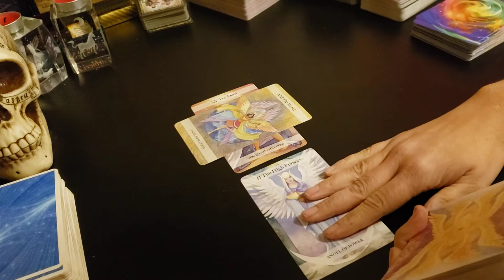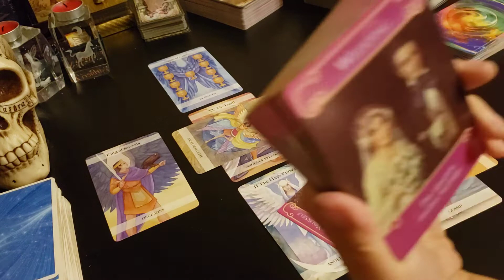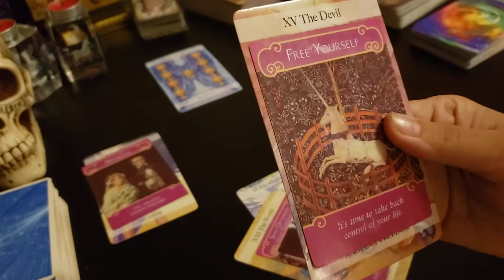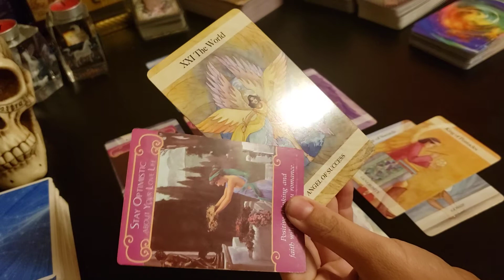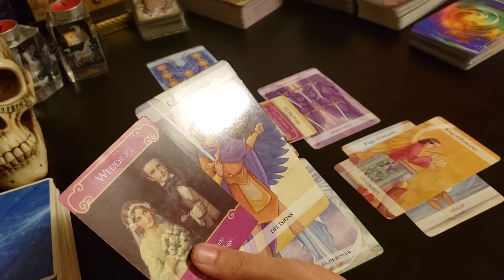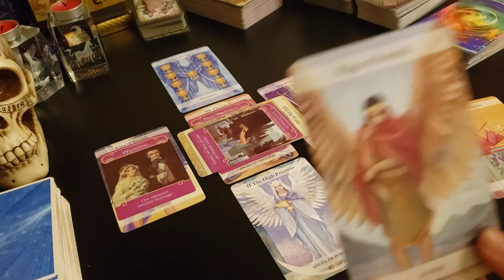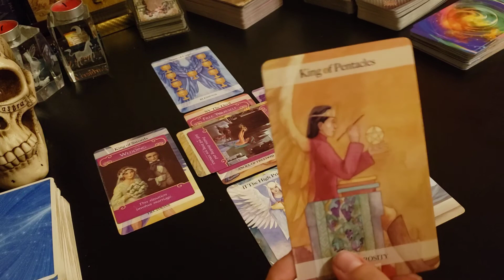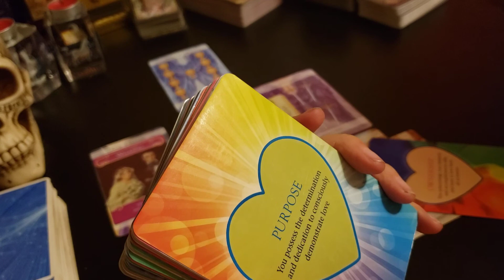♊️ Is This The One? 💚 You Can't Fix This Person, Let Them Go For Now?💚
Gemini Love Read September 2020 Is this the One?